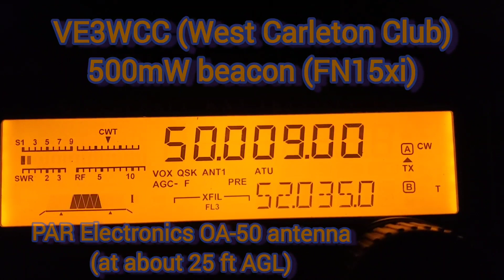6m short inverted-L experiment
I have a random wire kit for my KX1 with 3 counterposie wires and a longer random wire to throw into a tree.

I threw a line over a couple of low tree branches around 10 feet above the ground and pulled up the longest of the 3 counterpoise wires into an inverted-L configuration and then I connected the medium counterpoise wire.

The KX1 tuner matched it on 6m, 10m, 20m & 30m but no other bands.